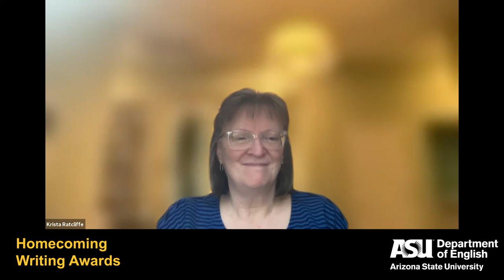Homecoming Writing Contest Awards, 2021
The Department of English celebrated the winners of its annual Homecoming Writing Contest on Oct. 28, 2021. Each category winner received a prize of $500.

2021 Winners:
Poetry: "Serenade (A Childhood Dream)" by Eleanor Ambler
Short story/creative nonfiction: “Sinking Rocks” by Timothy Alann Nathan
Scholarly essay: “Rank with Beauty: The Sublime Experience of Nabokov’s Lolita” by Thomas M. Bate